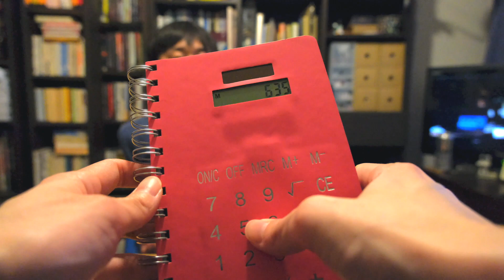【flying tiger購入品】400円のトラベラーズノートみたいなものを見つけてテンションが上がるアラサー男子